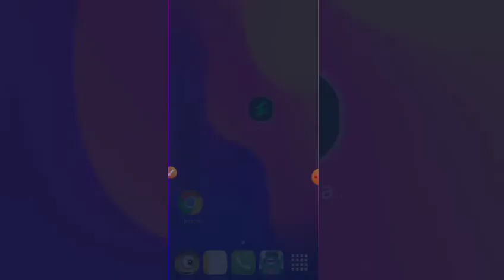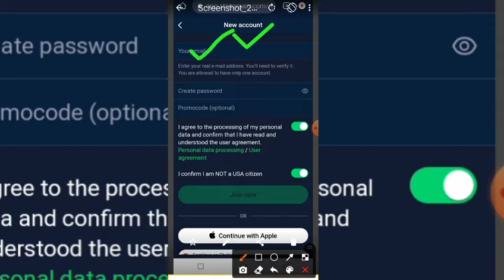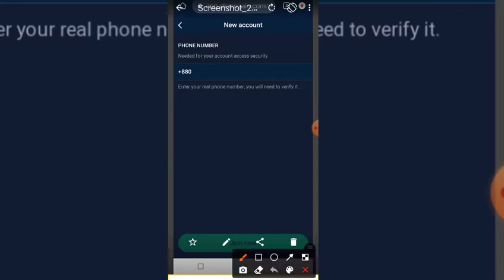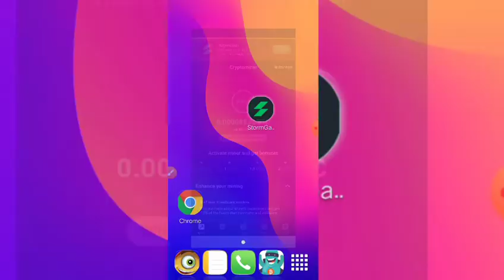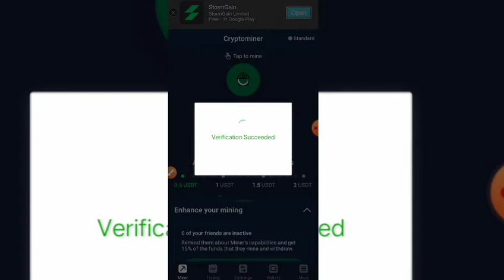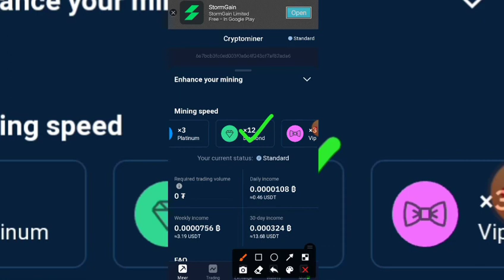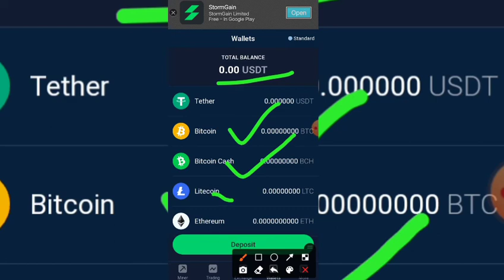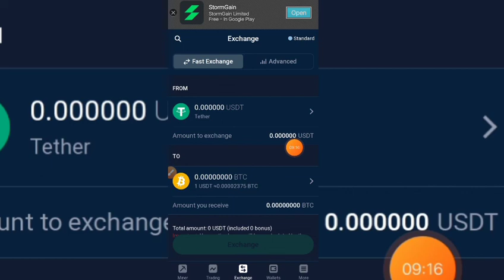New Bitcoin Site 2022 l stormgain review l perday $5 make money onlinel online income bd দ্রুত ইনকাম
Site link : আপনি account এ Login করার পর আপনার মেইল চেক করবেন এবং সেখান থেকে ফোন নাম্বার ও ইমেইল verify করে নিবেন। নইলে একাউন্ট ব্লক হবে। দুঃখিত আমি এটা দেখাতে ভুলে গিয়েছিলাম।

Reffer code:
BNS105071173